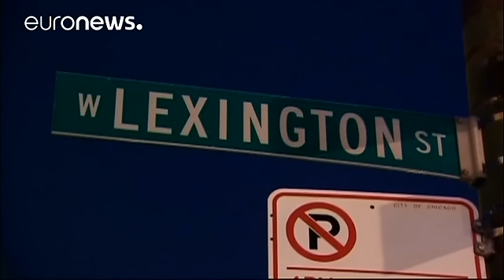واکنش اوباما به آزار و اذیت یک سفیدپوست بدست نوجوانان سیاهپوست و انتشار ویدئوی آن در فیسبوک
چهار نوجوان و جوان سیاهپوست در شیکاگو در ایالت ایلنوی آمریکا به دلیل آزار و اذیت و ضرب و شتم یک فرد سفیدپوست با عقب ماندگی ذهنی، به اتهام آدم ربایی، تبعیض نژادی و نفرت پراکنی محاکمه می شوند.

باراک اوباما، رئیس جمهوری آمریکا در واکنش به ویدئوی صحنه آزار و اذیتی که متهمان؛ سه نوجوان ۱۸ و یک جوان ۲۴ ساله سیاهپوست در فیسبوک بطور زنده از قربانی منتشر کردند، آن را «مطرود و منفور» خواند.

آقای اوباما همچنین گفت که «تظاهر به این که تبعیض نژادی و نفرت وجود خارجی ندارد و سکوت درباره آن، کمکی به ما نمی ک…